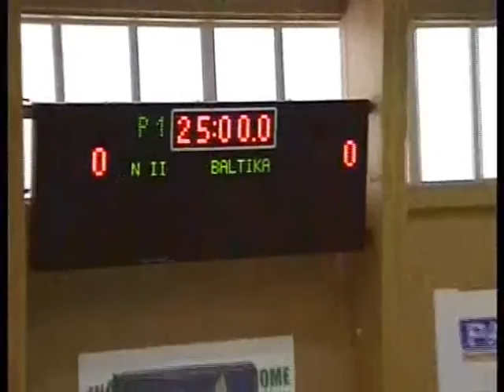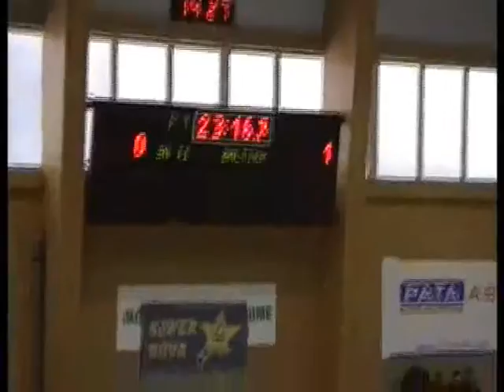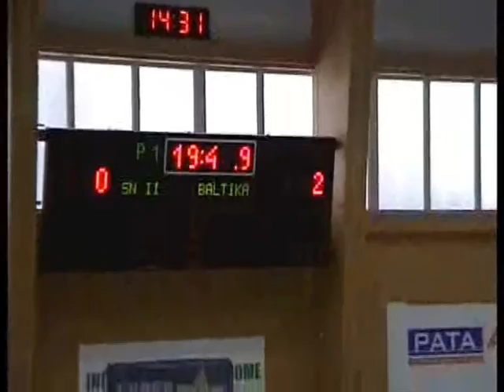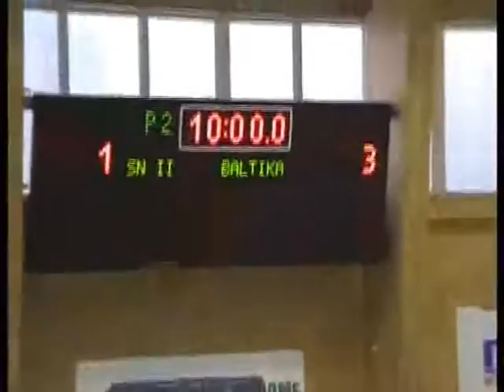5.Baltika-Super Nova 2. \ Super Nova Cup'10 \ 18-19.12.2010 Inčukalns